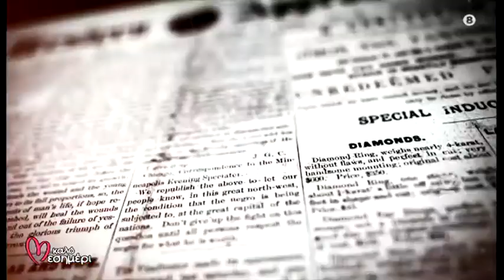Πρωτοσέλιδα εφημερίδων 08/07/2020